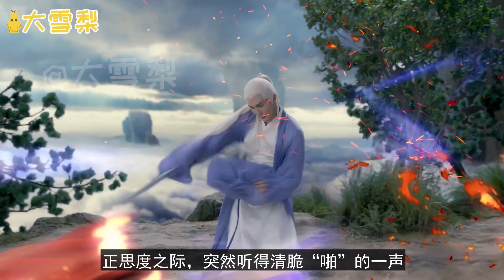三生三世枕上书番外篇之东凤续写《三生三世十里珠帘》13：果然啊，东华帝君才是那个不放过任何机会的好情郎，一有空隙就是要跟凤九温存